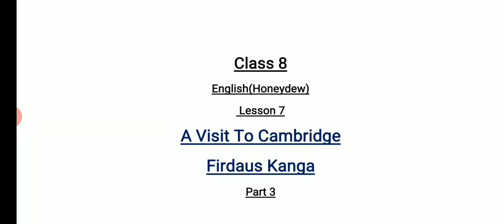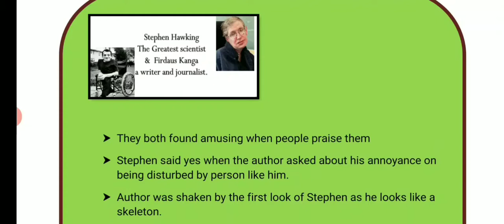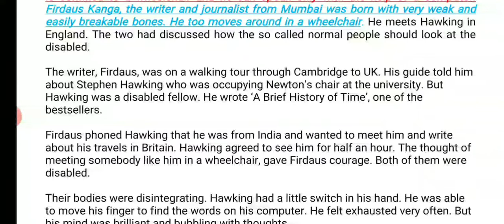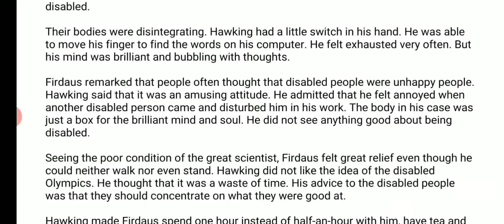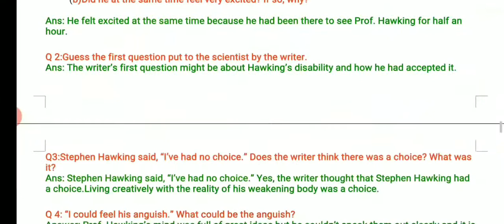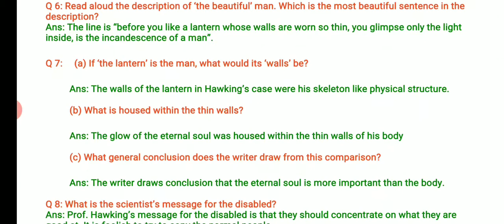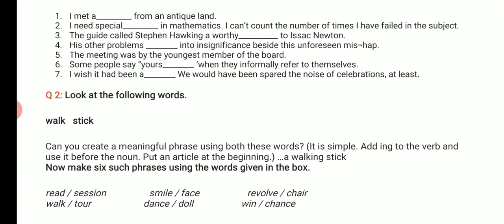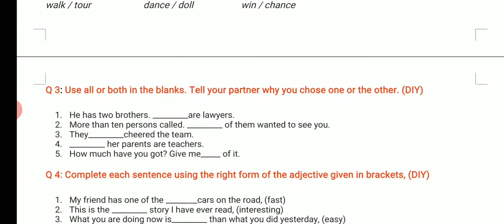Class 8 || English || Honeydew || Lesson 7 || A Visit To Cambridge by Firdaus Kanga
Part 3 summary and question answers.